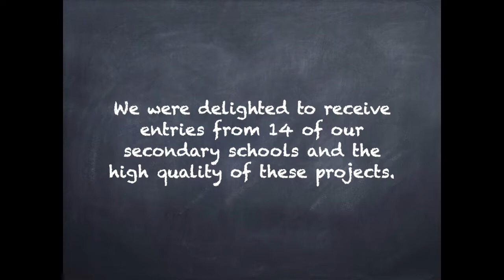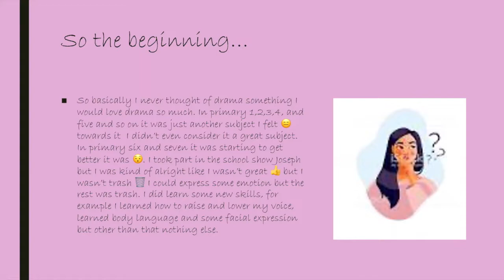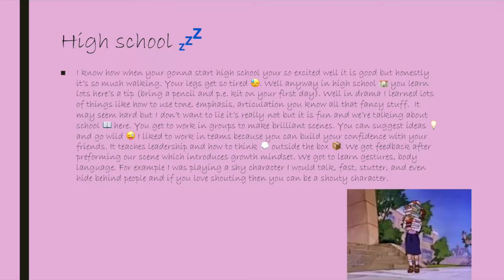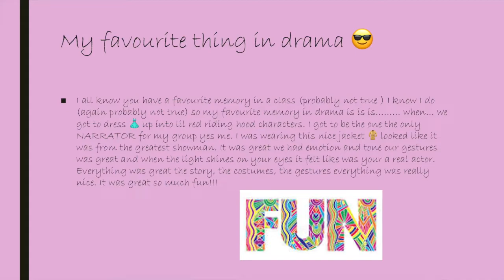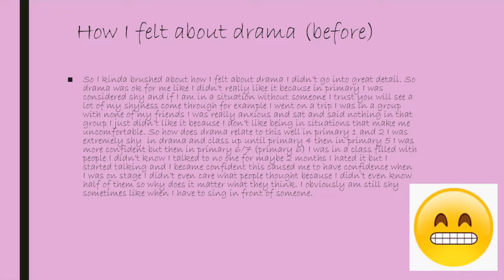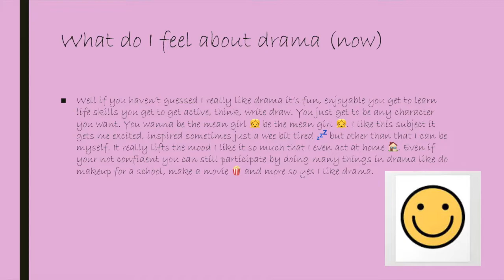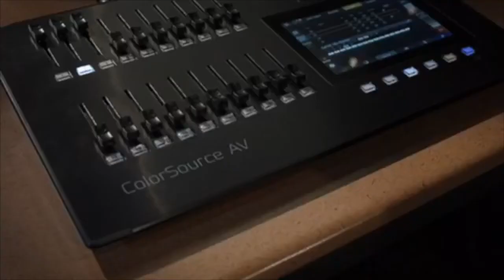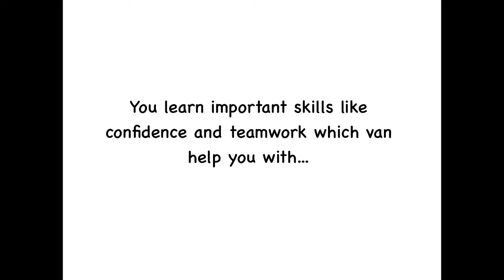CREATE Drama Runners Up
Glasgow's secondary Drama pupils were tasked to create a YouTube style video which explains what the subject is about, the skills they've learned and advice for upcoming S1s.

14 schools submitted entries and it was a tough challenge to whittle the projects down. We finally chose the winner and a second placed entry. These runner up videos blew us away with their creativity and we've grouped them together so you can see these too.

to see the winning entries.

Well done and thanks to all who took part. We can't wait to be back in class with you.